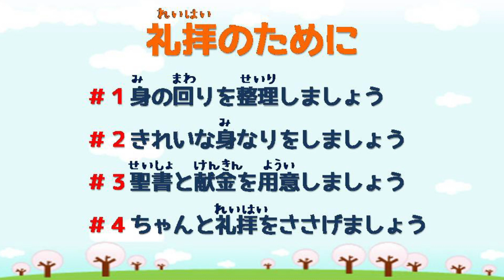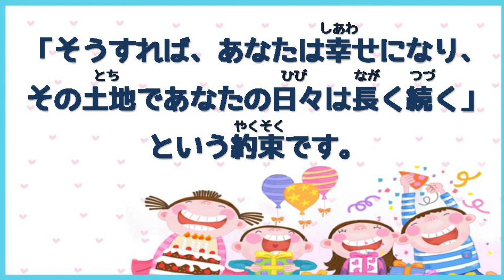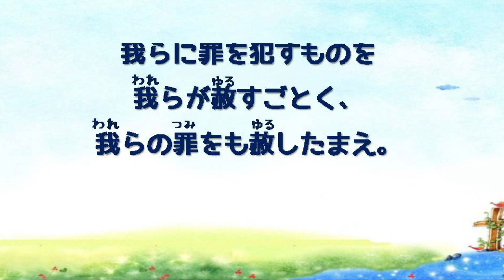アガペ子供教会_小学部、幼稚部礼拝_２０２３年０５月１４日